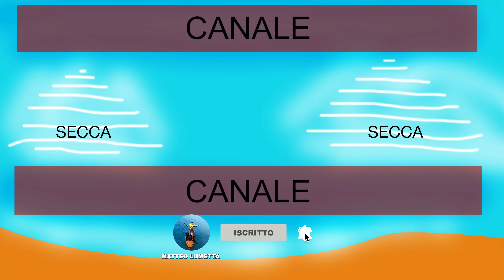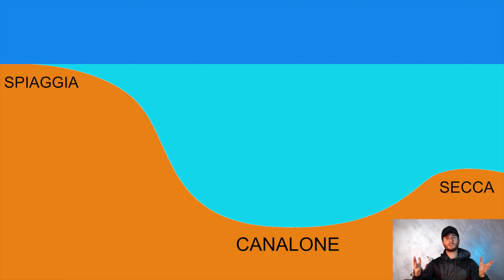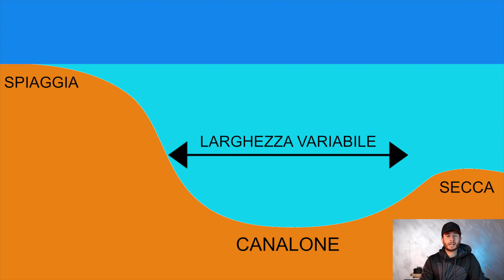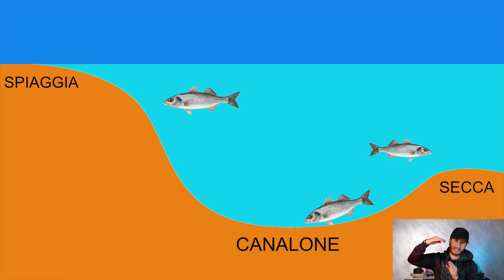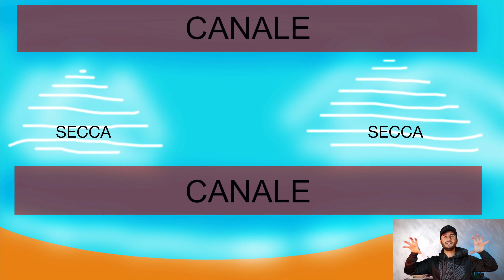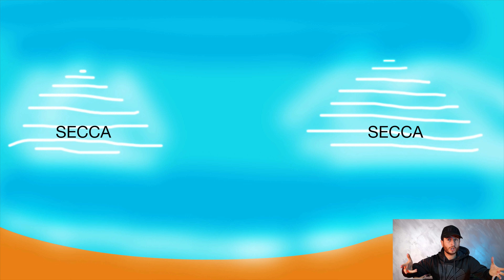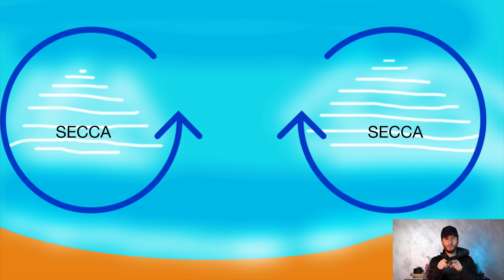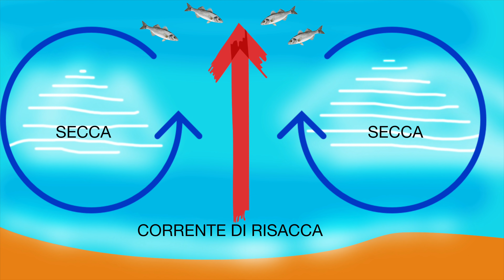Spinning Spigola - Leggere la Spiaggia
Supportate il canale semplicemente iscrivendovi e di seguirmi su Instagram.

La prossima parte arriverà presto se il video raggiunge almeno 200like